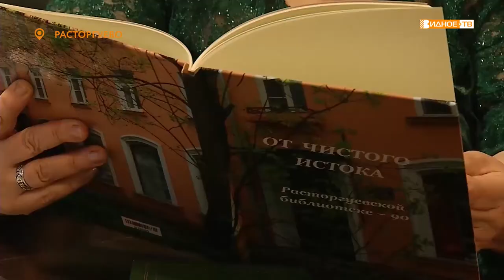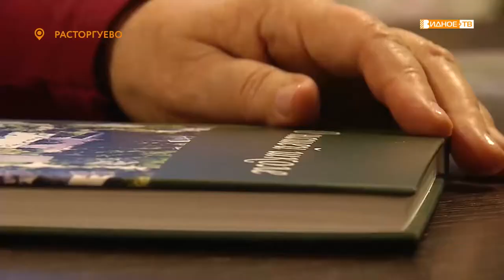«История в 95 лет» - Расторгуевская библиотека отметила день рождения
Расторгуевской библиотеке, одной из старейших в муниципалитете, 95 лет. Несмотря на солидный возраст, здесь идут в ногу со временем. Наша съёмочная группа пообщалась с её сотрудниками и узнала, чем живёт библиотека сегодня.